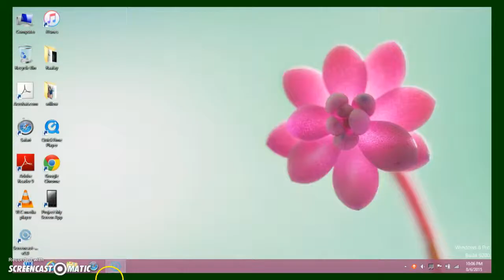Tankionline Secret Place in Polygon Map